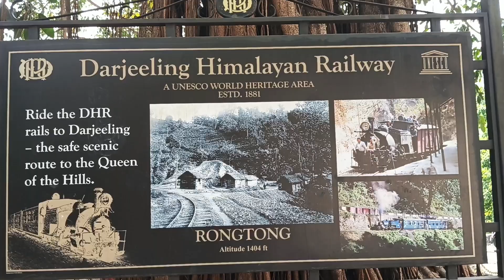Rongtong📍Kurseong || For Ambience Take & Patch Shoot